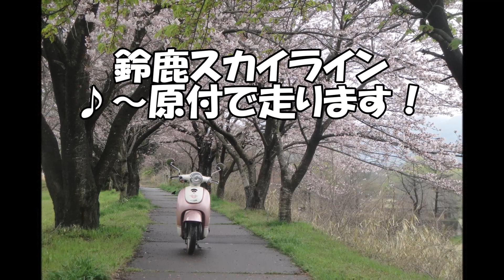HONDAジョルノ703号 鈴鹿スカイライン爆走！Kawasaki ZX14r (ZZR1400Performance Sport)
今回は、原付ホンダ　ジョルノ703号で、鈴鹿スカイラインを攻めてみました。ＢＧＭ，作業用にて。季節は、秋ごろ撮影したものです。